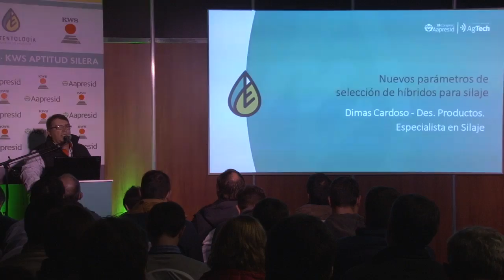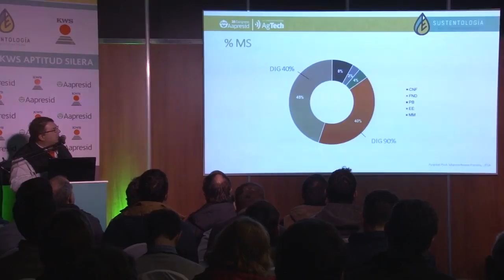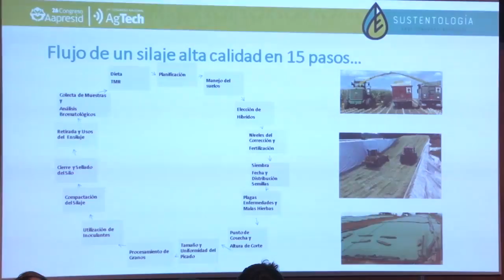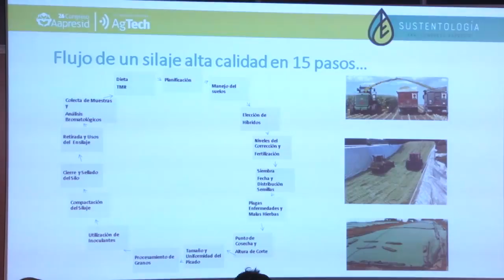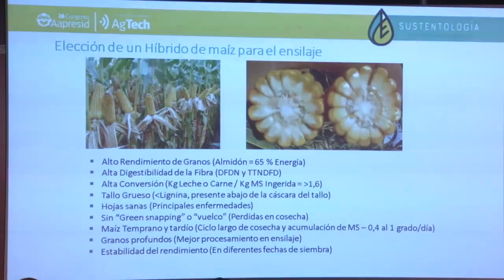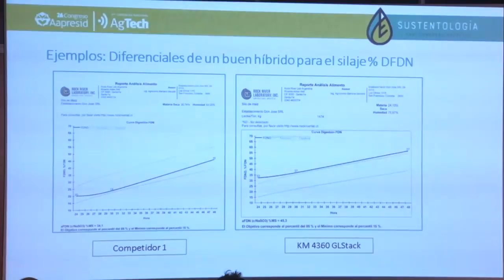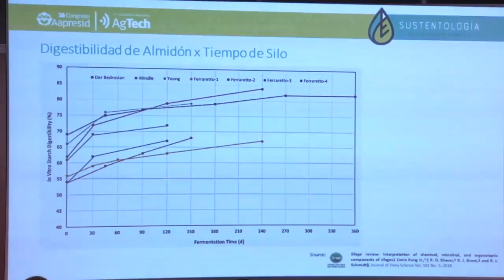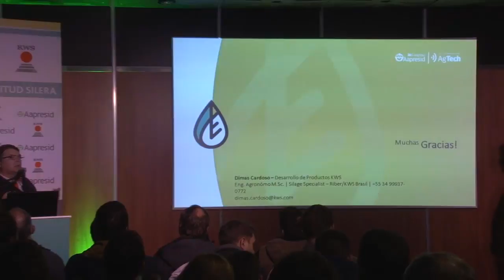Nuevos parámetros de selección de híbridos para silaje